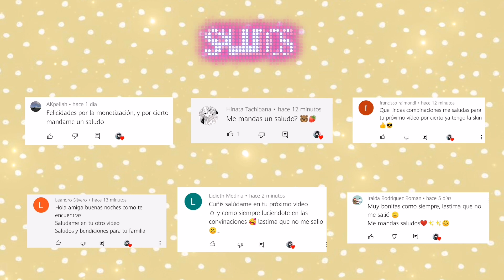🔥Las Combinaciones Más Bonitas Con El Set Pergamino De Fuego - FREE FIRE ¦ Lily FF🔥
✧ 𝕄𝕦𝕤𝕚𝕔𝕒 ✧
𝕀𝕟𝕥𝕣𝕠: Missing Someone - Dj Quads

Grᥲᥴιᥲs ρor vᥱr ᥱᥣ vιdᥱo. No oᥣvιdᥱs sᥙsᥴrιbιrtᥱ, ᥲᥴtιvᥲr ᥣᥲ ᥴᥲmρᥲᥒιtᥲ ყ dᥱjᥲr tᥙ ᥣιᥒdo ᥣιkᥱ. ✨